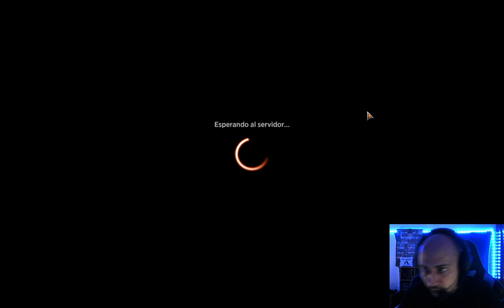DOMINA Estándar con este mazo de LILIANA. Monoblack Midrange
Mazo
3 Liliana del Velo (DMU) 97
2 Sorin, el Sinvida (VOW) 131
4 Durmiente evolucionado (DMU) 93
3 Subestimado tenaz (SNC) 97
4 Intrusa del cementerio (MID) 104
3 Sheoldred, el Apocalipsis (DMU) 107
2 Destrizar (DMU) 89
2 Agarre infernal (MID) 107
2 Afanar (DMU) 102
4 Invocar a la desesperación (NEO) 101
2 Destruyebancos criminal (NEO) 255
3 La masacre de Ganchocarne (MID) 112
1 La crueldad de Gix (DMU) 87
21 Pantano (MIR) 340
2 Relicario del camino (NEO) 272
2 Takenuma, pantanos abandonados (NEO) 278 -- -- -- --